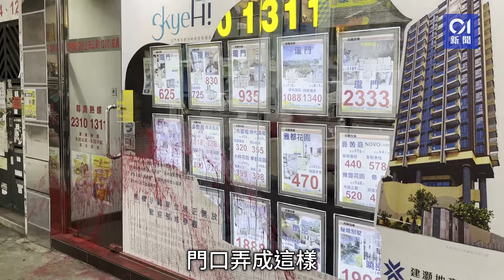屯門地產舖遭淋紅油 警列刑事毀壞｜01新聞｜屯門｜美聯地產｜淋紅油｜刑毀｜地鋪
屯門地產舖遭淋紅油　警列刑事毀壞

今日（27日）上午9時38分，警方接獲一名職員報案指，屯門明偉大樓的美聯物業地舖遭人淋紅油。現場所見，美聯物業玻璃門沾染一片紅油，裝載紅油的膠樽被棄置在地上。職員林先生表示，同事今早9時許返店時發現門口被淋紅油，並強調「真係唔知（原因）」，警方已到場了解，案件仍在調查中，並列作「刑事毀壞」處理。